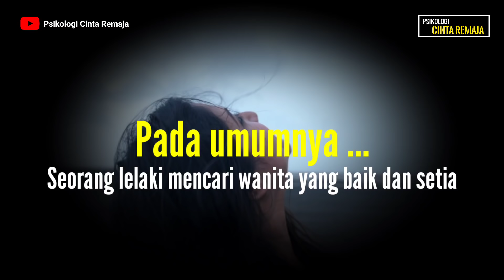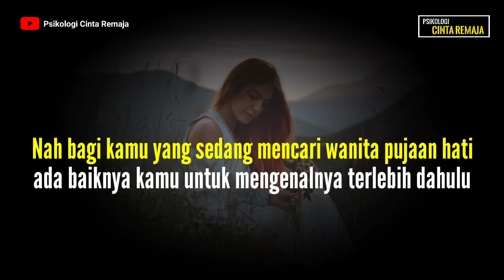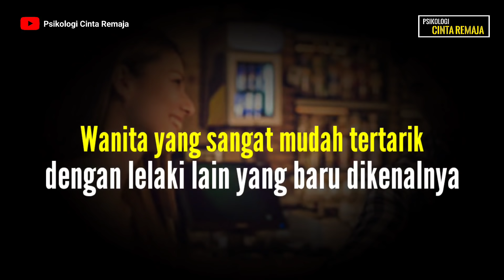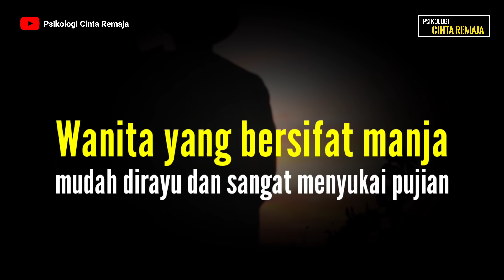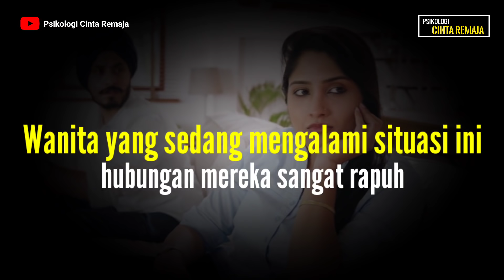Jika memiliki 5 tanda ini, maka wanita sangat gampang selingkuh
Music Info :
Title song  :  Heartland
Artist          :  Silent Partner
Genre         :  Country & Folk